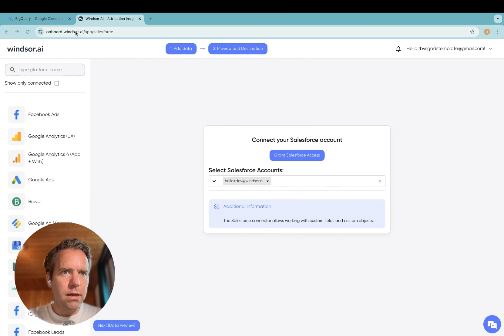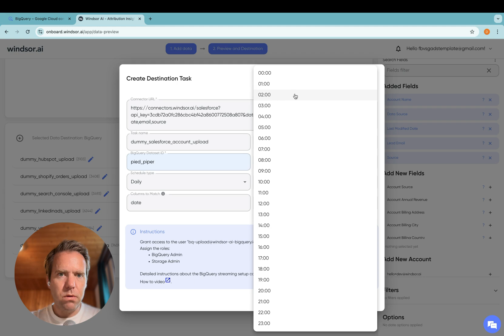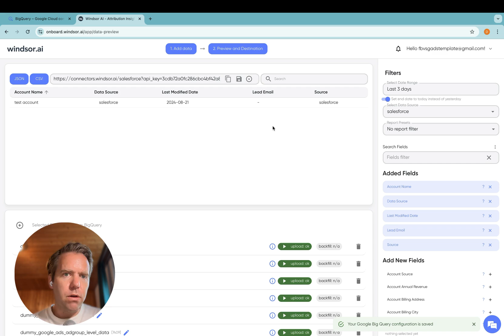Connect Salesforce to BigQuery in less than 3 minutes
In this video, I'll show you how to connect Salesforce to BigQuery in less than 3 minutes using Windsor.ai's ELT/ETL connector. Automatically and with no code.

We'll cover:
00:00 Introduction and prerequisites
00:18 Connecting your Salesforce account to Windsor.ai
00:46 Previewing and customizing data before export
01:17 Configuring BigQuery export task with scheduled refresh
02:07 Verifying Salesforce data transfer in BigQuery
02:49 Conclusion and next steps

FAQs:
How do I connect Salesforce to BigQuery?
Answer: Connect your Salesforce account to Windsor.ai, preview the data, choose BigQuery as the destination, and start the sync.

Can I automatically refresh Salesforce data in BigQuery?
Answer: Yes, you can set a refresh schedule for daily, hourly, or 15-min updates.

Can I backfill historical Salesforce data?
Answer: Yes, you can backfill years of data and then keep it updated with a scheduled refresh.

What Salesforce data can I send to BigQuery via the Windsor connector?
Answer: You can export the data related to your account, campaigns, leads, revenue, etc. We support over 30 metrics and 270 dimensions.